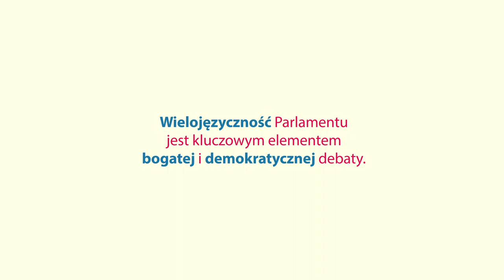Parlament, który mówi 24 językami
Zobacz, jak i dlaczego Parlament Europejski pracuje w 24 językach.
Dostępne w 24 językach.